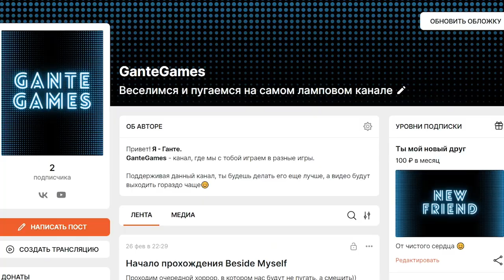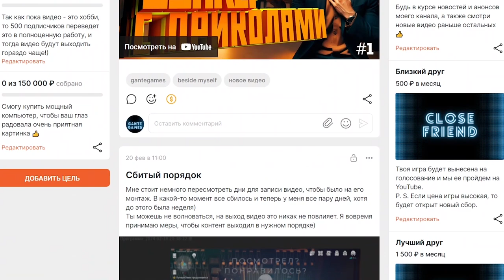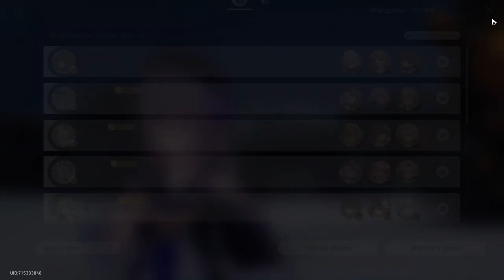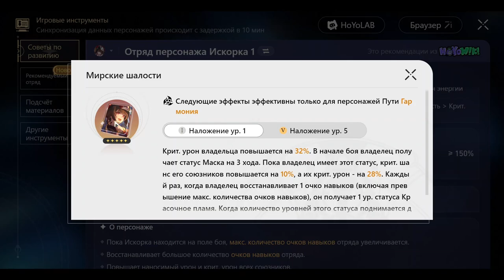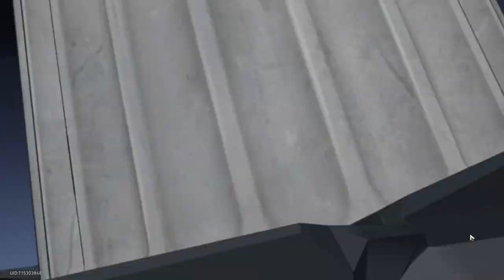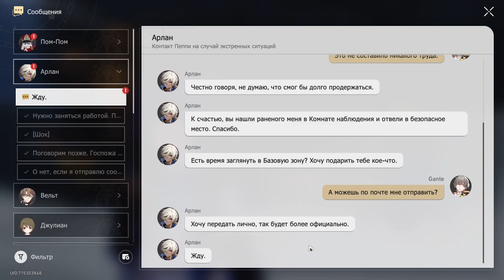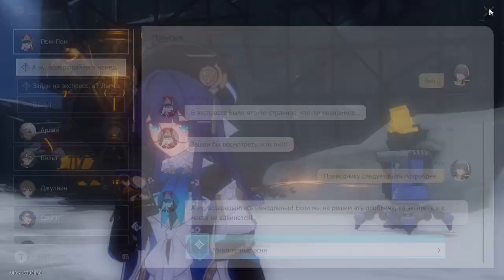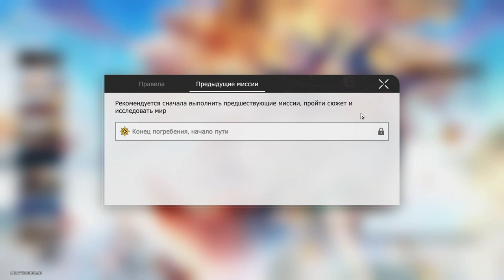21 уровень освоения /// Honkai: Star Rail #22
21 уровень освоения /// Honkai: Star Rail #22

Вот мы и дошли до Сварога и поговорим по душам, а заодно наконец-то получим нужный нам так 21 уровень освоения!

00:00 - Вспомни, что было
01:17 - Читаем книги
07:40 - Собираем плюшки
08:41 - Испытание: Цзяоцю
12:44 - Испытание: Арлан
14:28 - Собираем плюшки
21:28 - «Гнить или гореть»
49:08 - Испытание равновесия
57:25 - Собираем плюшки